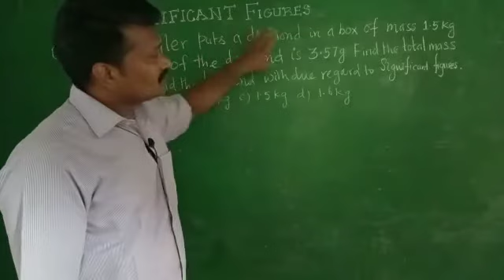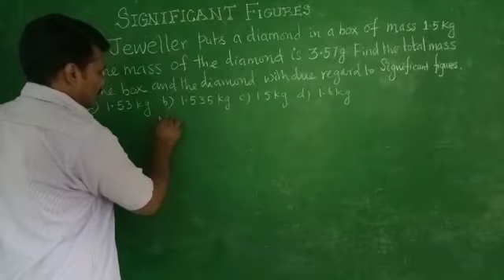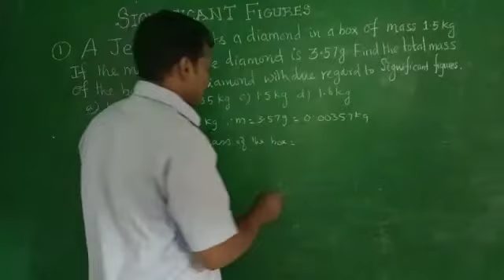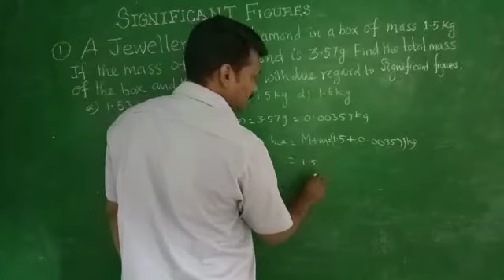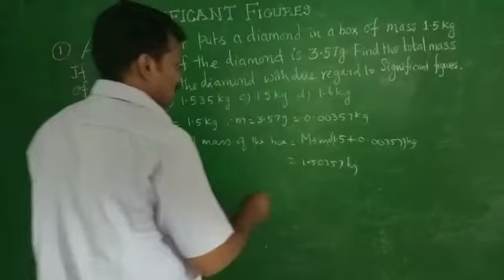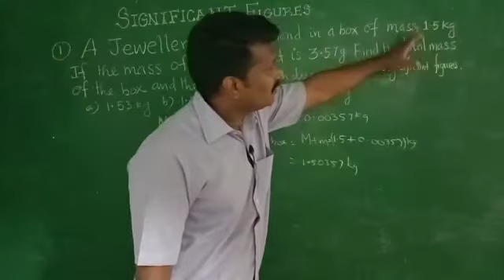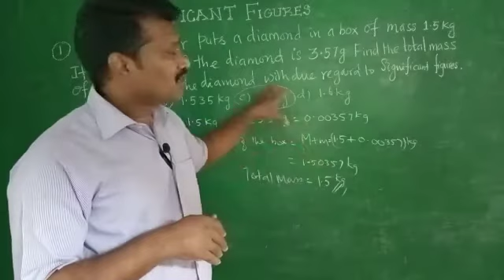NEET JEE AIIMS/PHYSICS/Significant Figures/Numericals Part 2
Conceptual Notes,Numerical problems( solved) available as separate play lists